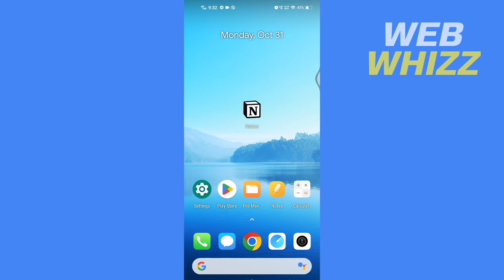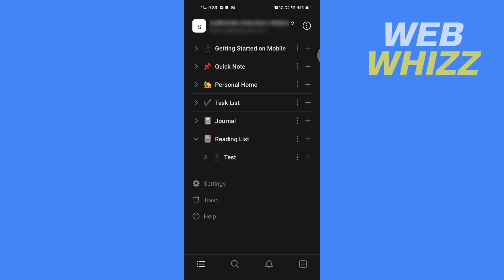How to Remove Backlink in Notion - Quick And Easy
How to Remove Backlink in Notion